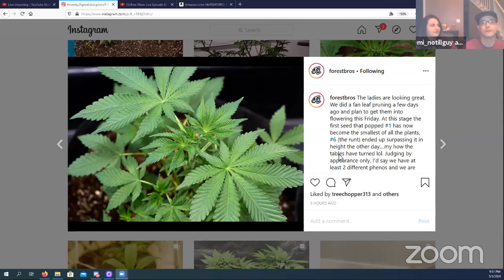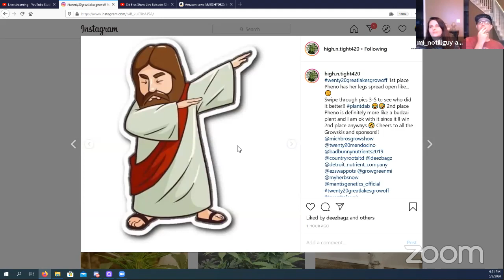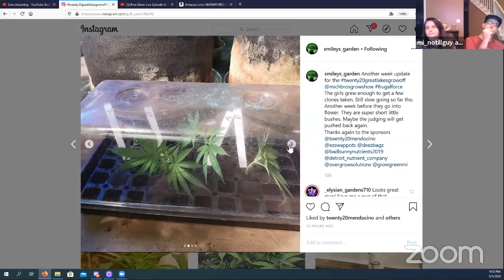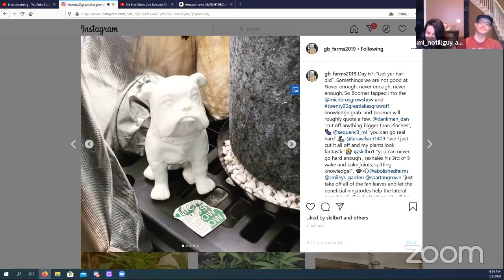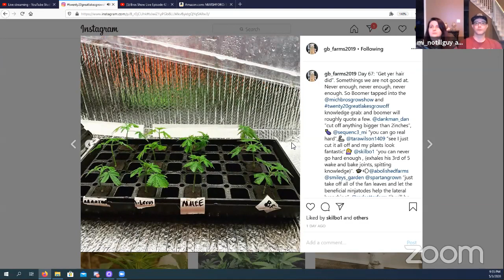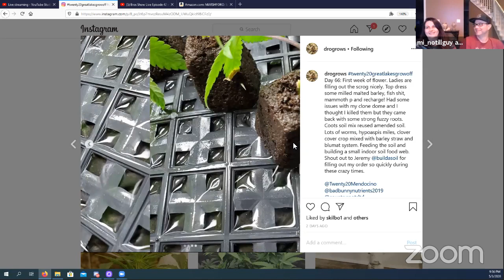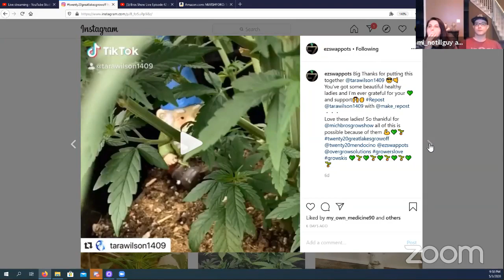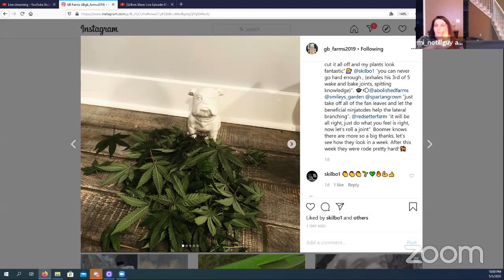Bros Show Live Episode 42 w/ CannaKitten & MI_NoTillGuy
Come hang out with the panel, every Sunday night, live, at 9pm EST to talk all things cannabis.

Check out the panel members on Instagram